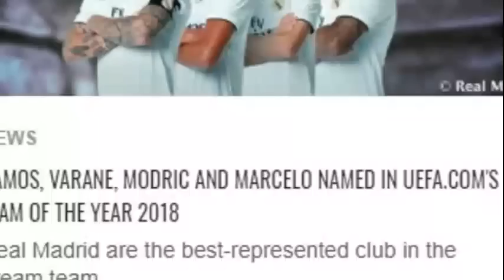ትንተናታት ስፖርት ዓርቢ 25 ጥሪ 2019 : ማንቸስተር ዩናይትድ ፖግባ ምስ ቫለንስያ ተወዳዲሩ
eritran sport analysis for 25 January 2019
zena sport today